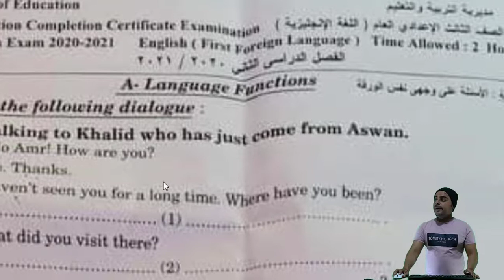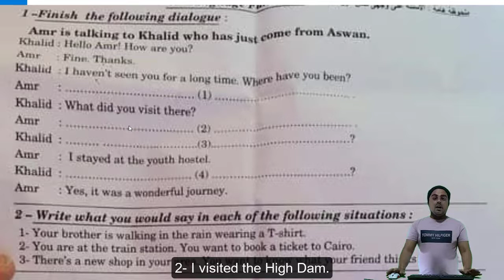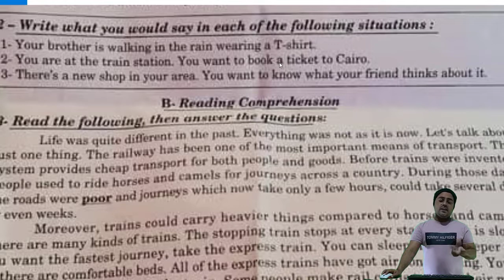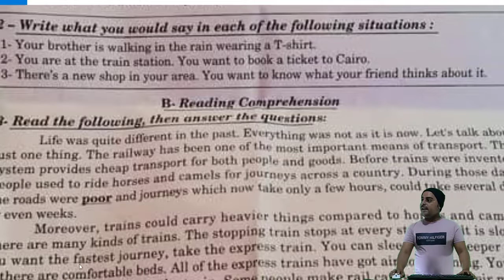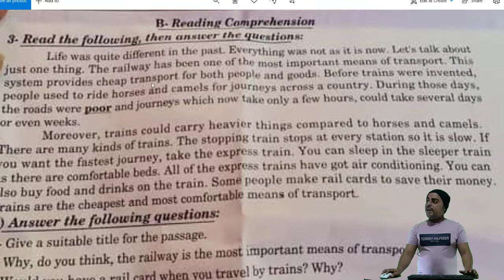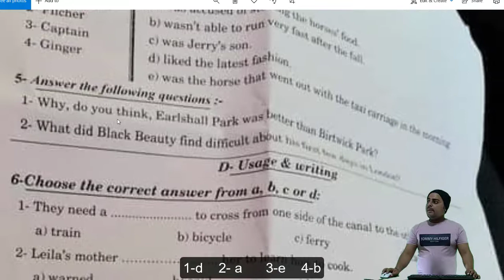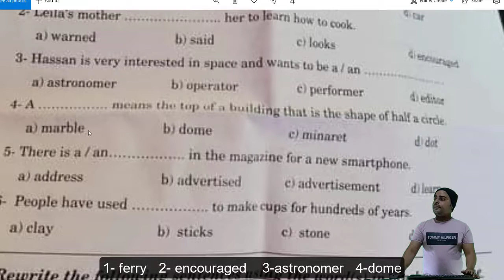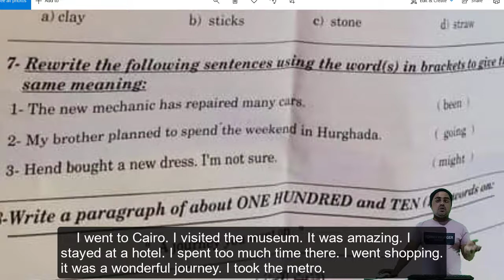الأمتحان الرسمى الأنجليزى لمحافظة البحيرة 3 أعدادى ترم ثانى 2021. Formal English test year 3 2021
الأمتحان الرسمى الأنجليزى لمحافظة البحيرة 3 أعدادى ترم ثانى 2021